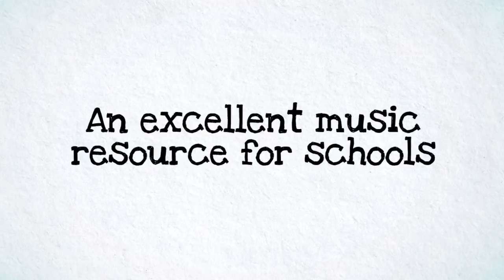Kite Songs by Class Chorus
4 SUPER SONGS AND A FLASHMOB MOMENT WITH A LINDY HOP INTO THE BARGAIN!

These high flyers have been thrilling us with their fabulous flight for more than 3,000 years! Kite Songs explores our fascination with kites – flying them, watching them, even pretending to be up there with them … and how a paper kite and ball of string came to represent safety and freedom for a young WW2 evacuee.